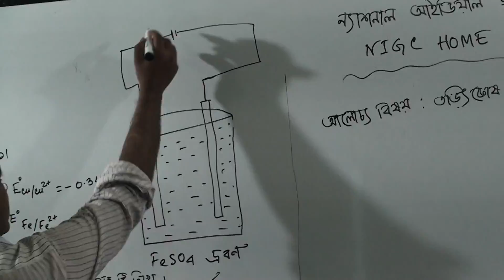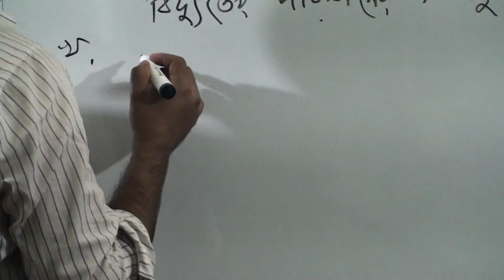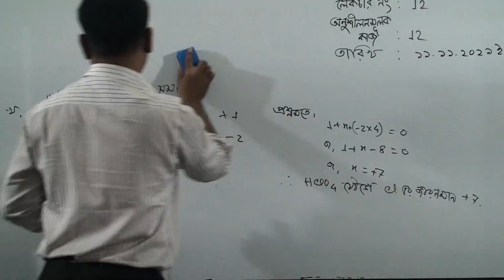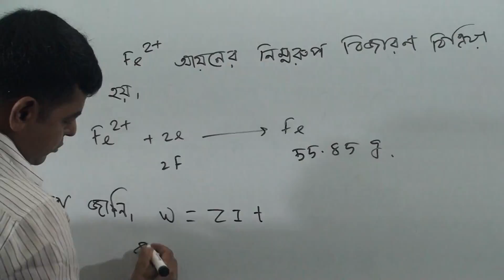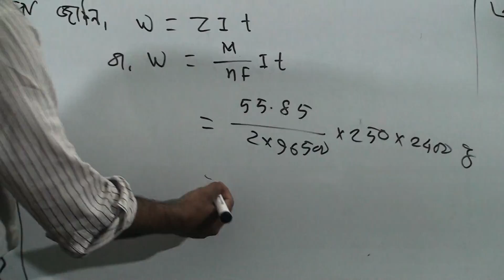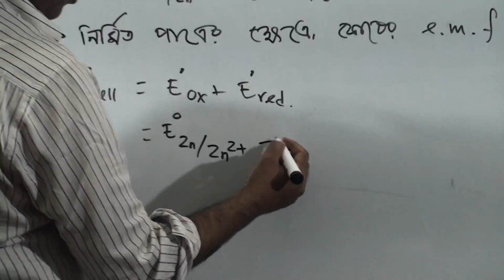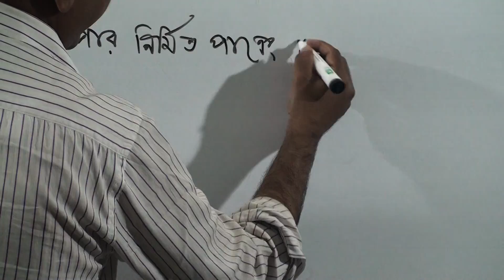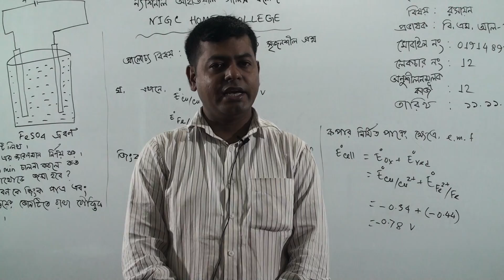দ্বাদশ (৪র্থ পর্ব) শ্রেণির রসয়ন, লেকচার নং-১২, আলোচ্য বিষয়: তড়িৎকোষ সম্পর্কিত সৃজনশীল প্রশ্ন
বিষয়: রসয়ন
লেকচার নং-১২
আলোচ্য বিষয়: তড়িৎকোষ সম্পর্কিত সৃজনশীল প্রশ্ন
প্রভাষক: জ. বি.এম. আল-মামুন